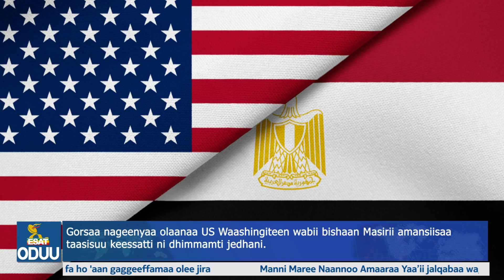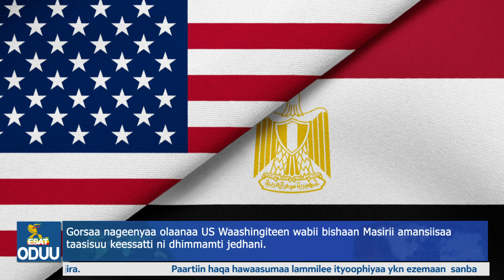Ethiopia -Esat Oduu Afaan Oromoo kamisa sep 30 2021